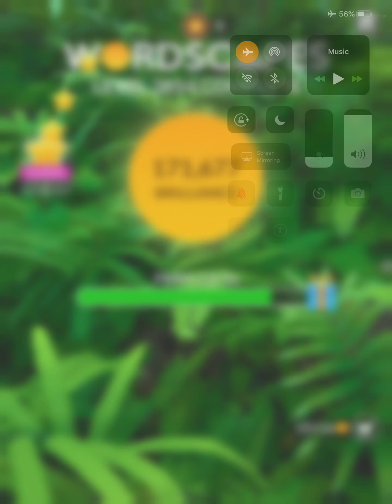Wordscapes Level 3854 Answers